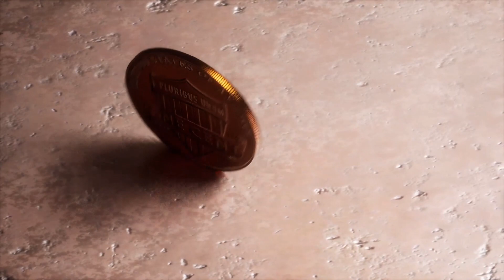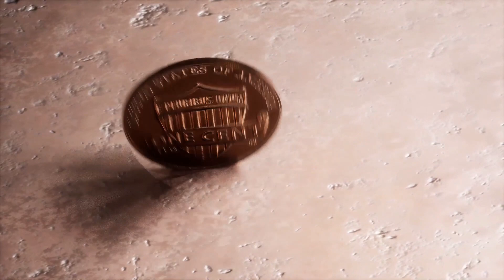THE FLIP SIDE OF THE COIN Episode Two Pastor Jose Cossio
THE FLIP SIDE OF THE COIN Episode two Pastor Jose Cossio. TV Show
Need a Plan B in these days of uncertainty? Consider taking your business online in 2021!